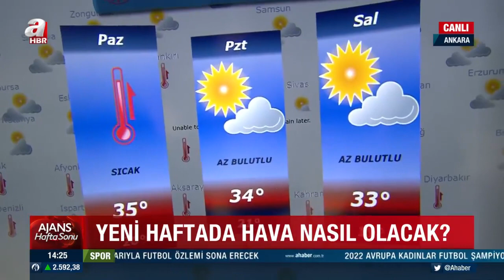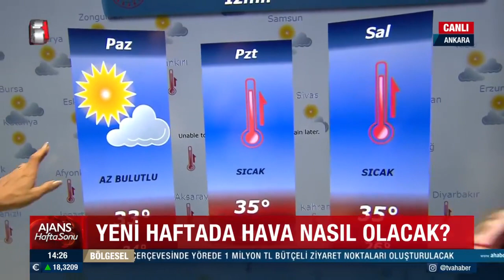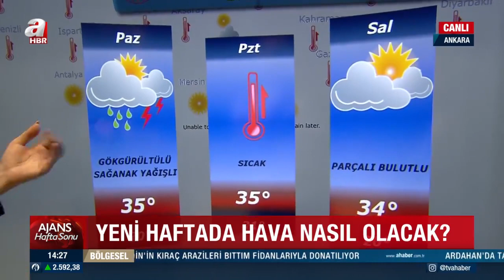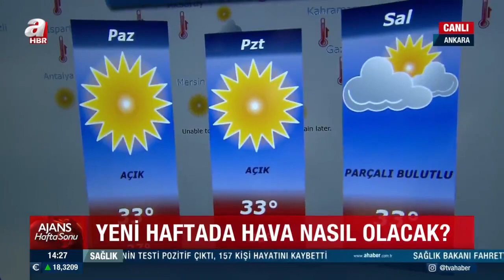Uzmanlar uyardı... Yılın en sıcak günleri geliyor! | A Haber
Meteoroloji 5 günlük hava durumu raporunu açıklayarak onlarca il için Eyyam-ı bahur sıcakları uyarısı yaptı. Türkiye'nin kavurucu sıcakların etkisi altına gireceği belirtilirken, hafta sonunda güneşli havanın hakim olacağı ifade edildi. Türkiye'de beklenen Afrika sıcaklarına karşı vatandaşları uyaran uzmanlar, "Güneş altındaki yorucu faaliyetleri ertelemeliyiz. Sıcak çarpması belirtilerinden birisi görülürse hemen sağlık kuruluşuna başvurmalıyız" açıklamalarında bulundu.